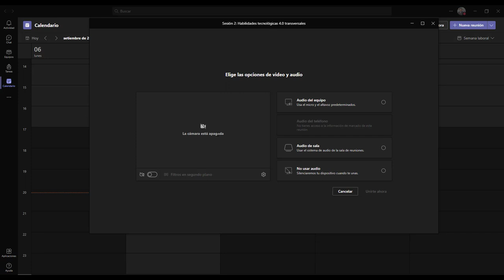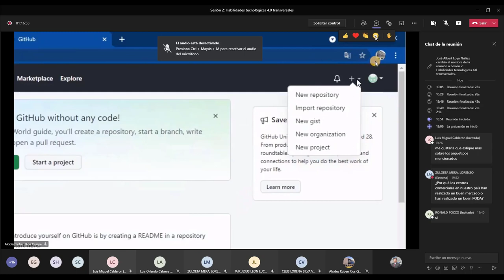¿Cómo ingresar a mi videoclase con Microsoft Teams desde la aplicación?